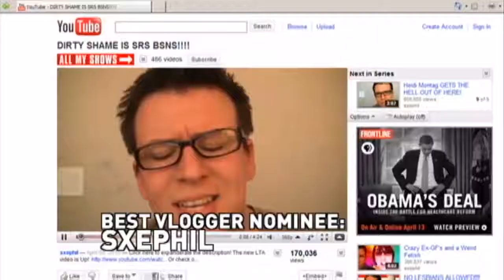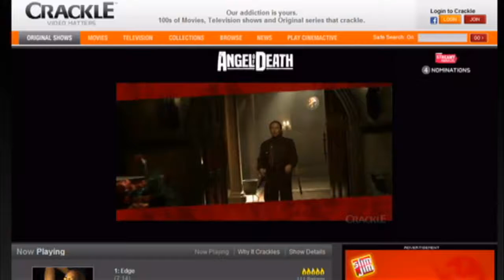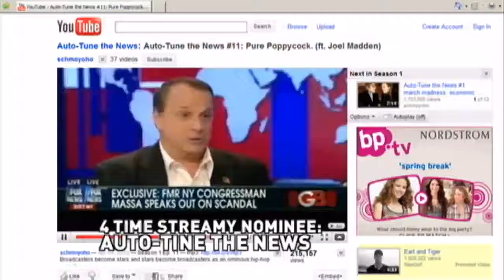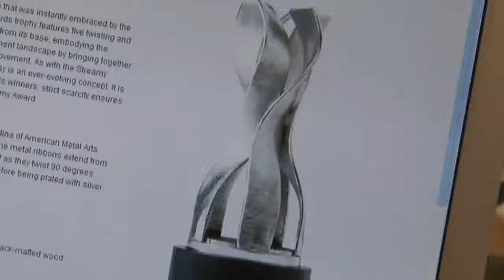The Conversation: Streamy Awards with Paul Scheer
ABC's Sharyn Alfonsi talks with Paul Scheer about hosting the Streamy Awards.